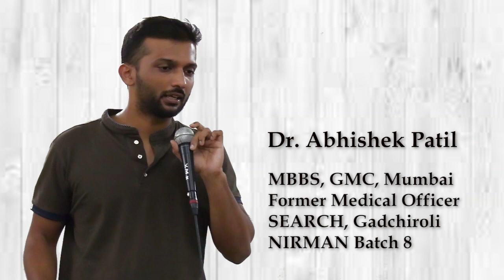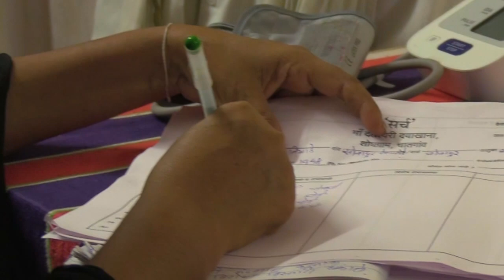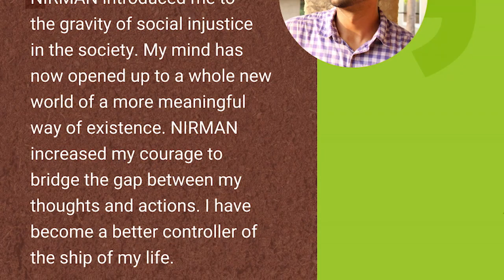How I made my choice? | Dr. Abhishek Patil | Journey of a NIRMANee I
Is pursuing MBBS bond a question before you?
Do you feel insecure about competition for PG admissions post MBBS?
Have you ever thought of medical field beyond a career choice?

Experience the journey of Dr. Abhishek Patil (MBBS, Grant Medical College, Mumbai) & how he sought the answers to the above questions. Hailing from Ichalkaranji in Kolhapur, Dr. Abhishek unfolds how his stint with SEARCH (Gadchiroli) as Medical Officer while completing his MBBS bond helped him rediscover himself & drove him to make his own life choices.